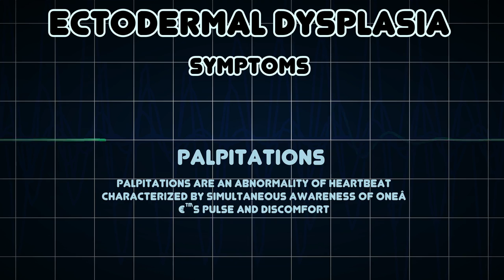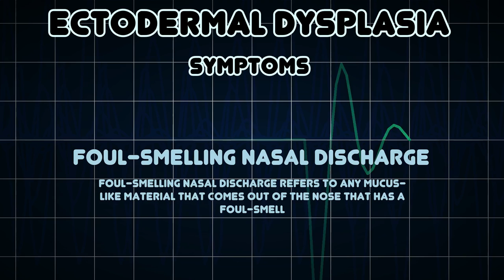Ectodermal dysplasia (Medical Condition)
Symptoms, risk factors and treatments of Ectodermal dysplasia (Medical Condition)

Ectodermal dysplasia is not a single disorder, but a group of syndromes all deriving from abnormalities of the ectodermal structures